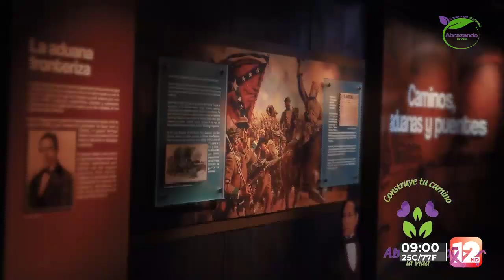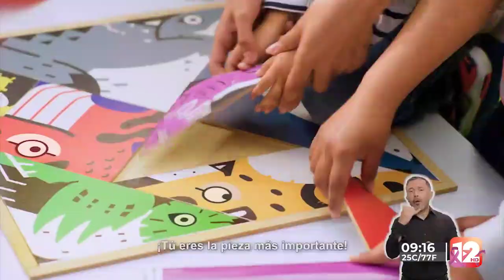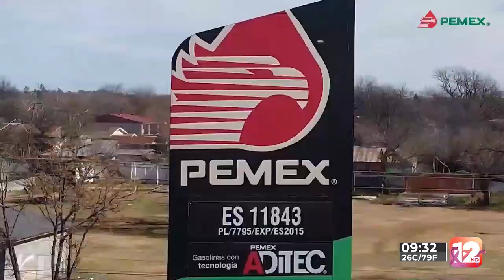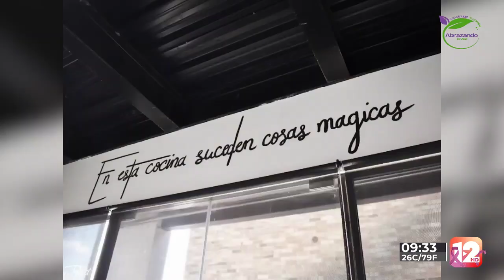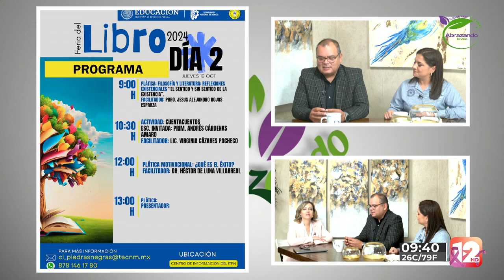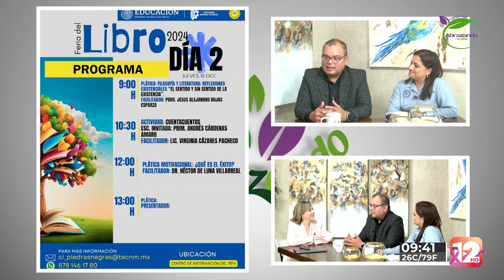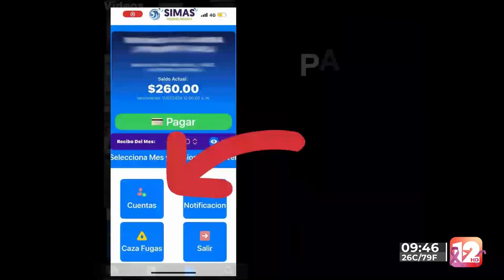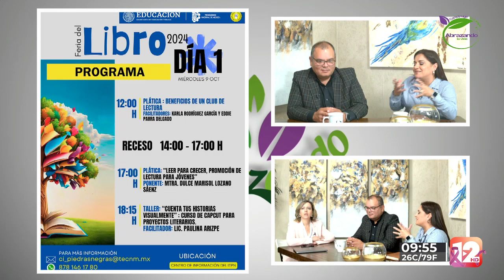ABRAZANDO LA VIDA│1 DE OCTUBRE DEL 2024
Manda Tu Mensaje al 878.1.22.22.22 │SMS & WhatsApp│

     En radio síguenos por Back FM 100.